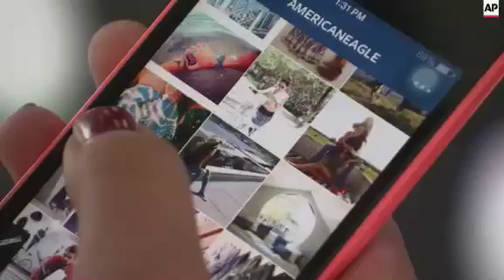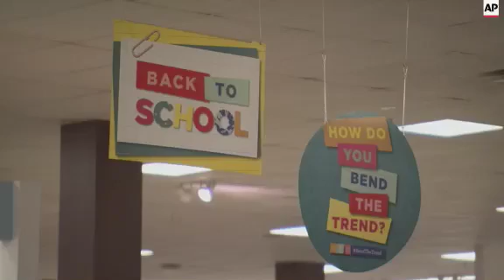Savvy Teens Go Back-to-School Shopping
(24 Aug 2015) BACK TO SCHOOL SHOPPING IS NOW A MASHUP OF MALLS AND MOBILE.
TODAY'S TEENS AREN'T JUST ROAMING THE MALL TO DISCOVER NEW FASHIONS, THEY'RE RESEARCHING TRENDS BEFORE THEY HIT THE STORES. THE AP FOLLOWED FOUR OF THEM AS THEY SHOPPED AT THE ROOSEVELT FIELD MALL IN NEW YORK.
SOUNDBITE (English) Sofia Harrison, 15, Rockville Center, Long Island:
"If I really want something, like a new romper, I will look online beforehand."
RETAILERS SEE A TREND, AS WELL. TEENS ARE LESS TIED TO LABELS, AND SEEK INDIVIDUALITY...THE ABILITY TO MIX APPAREL FROM DIFFERENT RETAILERS.
SOUNDBITE (English) Lisa Green, Google Head of Industry for Fashion and Luxury Brands:
"They actually are walking into the store with ideas of what it is they want to buy, so they're really relying on brands and stores to be able to cater to the ideas that they've already built up in their heads."
AND WITH TEENS HITTING THE STORES WITH PRE-DETERMINED IDEAS OF WHAT'S HIP, BRANDS LIKE ABERCROMBIE AND FITCH ARE ADJUSTING INVENTORIES IN ORDER TO STAY RELEVANT.
SOUNDBITE (English) Arianna Schaden, 14, Long Island resident:
"If I find like a cool jean jacket on Tumbler and a cute top on Instagram, I'll try to mimic them with a store I know."
THE CONSTANT CONNECTIVITY MEANS SHOPPING DECISIONS ARE NOW A REAL-TIME COLLABORATION BETWEEN THE VIRTUAL AND REAL WORLDS.
AND IT'S NOT JUST THE BUYER'S OPINION THAT MATTERS.
SOUNDBITE (English) Isabella Cimato, 17, Long Island resident:
"In the dressing room, I'll take a picture of like, my outfit and like, maybe send it to my friends to see what they think. maybe send it to my mom to get a couple opinions before I officially buy it."
THE ELEMENTS OF SOCIAL MEDIA NOW MEAN TRENDS ON INSTAGRAM AND TUMBLR ARE THE NEW ROADSIDE BILLBOARDS.
SOUNDBITE (English) Giulia Pugliese, 15, Rockville Center, Long Island:
"Outfit Of The Day is a big hashtag"
THE NEW SHOPPING BEHAVIORS REFLECT THE OVERALL SHIFT IN RETAIL, ONE THAT MERCHANTS ARE ONLY NOW COMING TO EMBRACE.
SOUNDBITE (English) Chidi Achara, Senior Vice President, Simon:
"I think maybe five or ten years ago people thought that they we're going to compete against each other, and a lot of retailers would operate them as separate channels. but now they realize that they're targeting the same consumer."
EVEN WITH THAT REALIZATION, THE OUTLOOK FOR THE BACK-TO SCHOOL SEASON IS TOUGH. THE NATIONAL RETAIL FEDERATION SAYS SPENDING BY THE AVERAGE FAMILY WITH CHILDREN IS EXPECTED TO DROP 5.8 PERCENT FROM A YEAR AGO.
BUT THAT WON'T STOP TEENS FROM BROWSING...
LUKE SHERIDAN -- ASSOCIATED PRESS